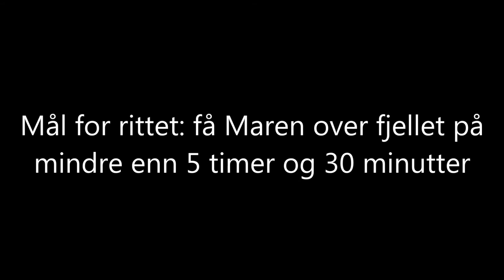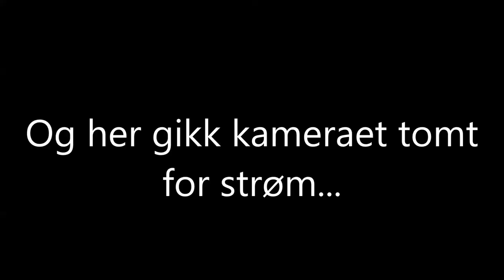Birkebeinerrittet 2013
Musikk:
Flogging Molly - Within A Mile Of Home
Flogging Molly - Devil's Dance Floor